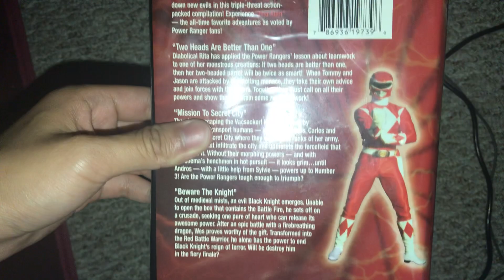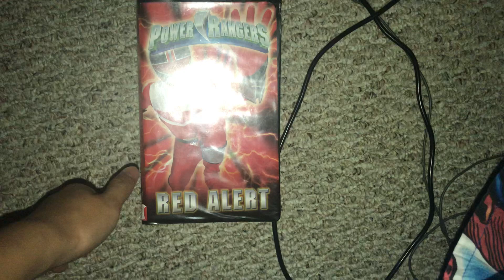ULTRA RARE VHS Update for June 12, 2019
Today I got 1 VHS Tape came in the Mail From eBay